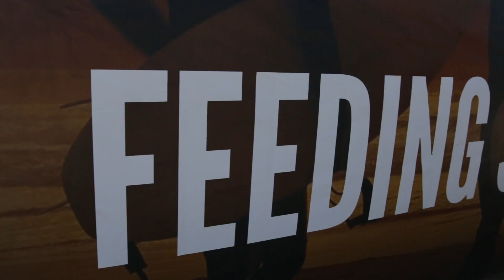Surfing America Prime, Church, 2014/2015 season